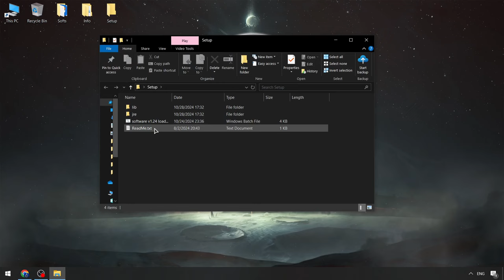Fluxus Cheat Menu Roblox [Update] | Roblox Fluxus Executor [Download] | Fluxus Keyless Script